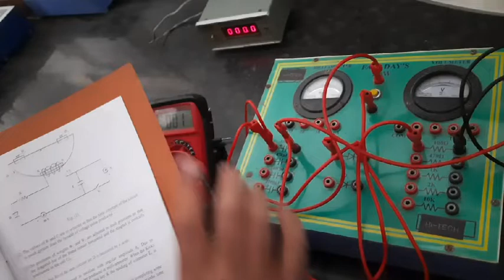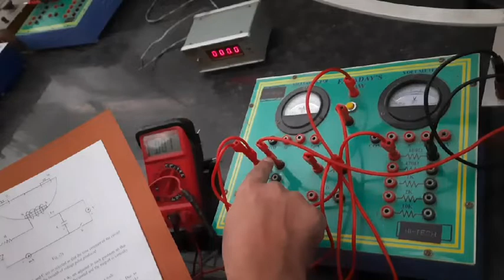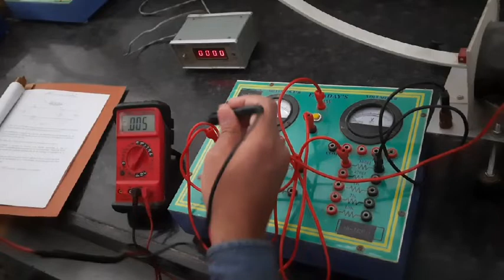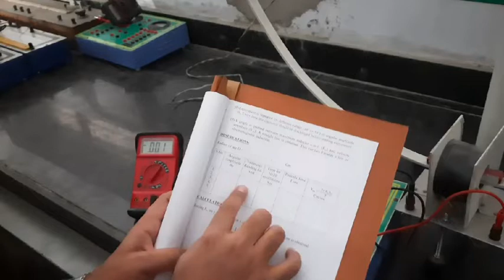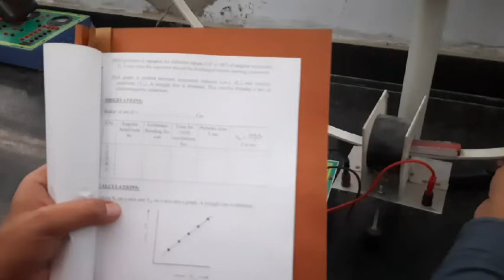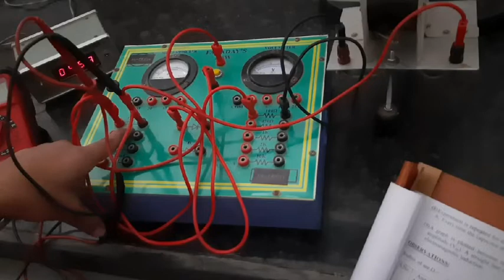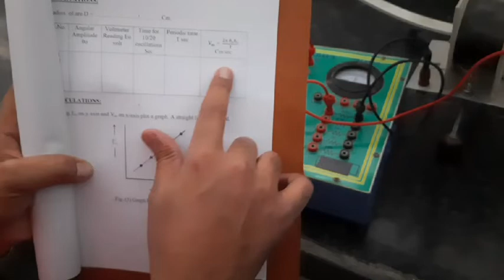Experimental Verification of Faraday's law of electromagnetic induction.